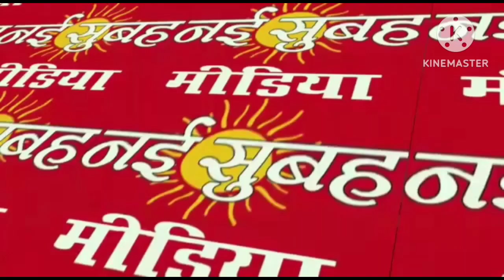एमएसएमई पीसीआई के वाइस चेयरमैन प्रदीप मिश्रा सरकार से फेस टू फेस कार्यक्रम में विशेष बातचीत